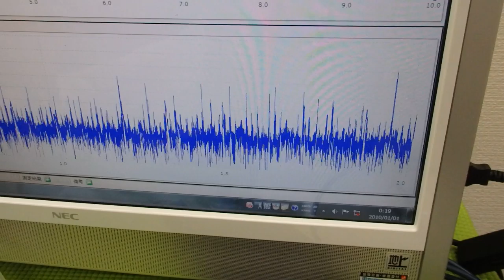メガヘルツの超音波発振制御プローブ ultrasonic-labo